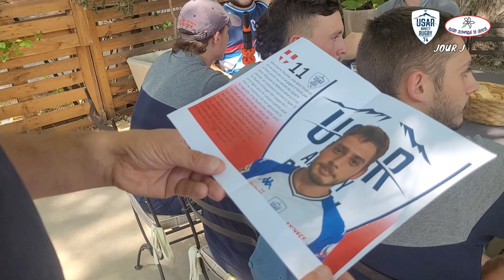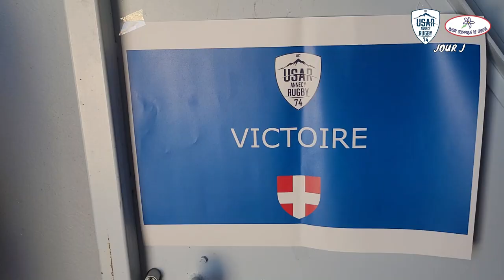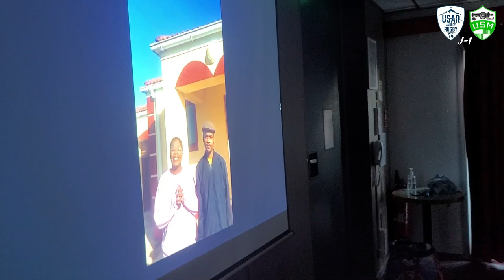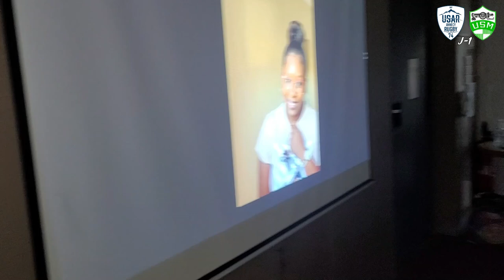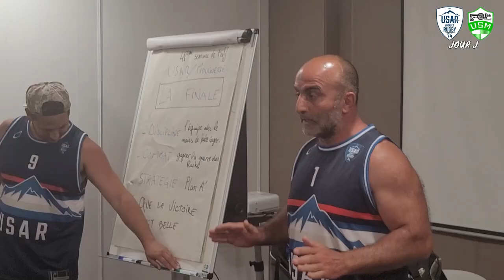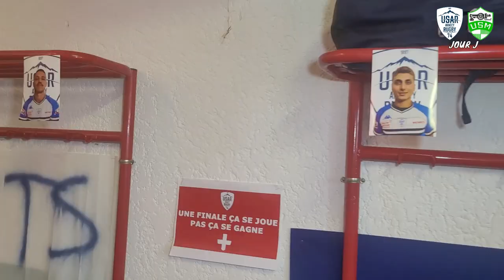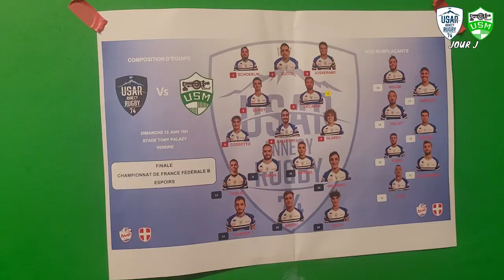LE FILM DU TITRE ! (Au cœur des Espoirs de l'US Annecy) 🔵⚪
Vivez ou revivez, en 46 minutes, le titre de Champion de France des Espoirs, en Fédérale B, saison 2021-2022 ! 🏉💪

Demi finale : Victoire 27 à 16 face à Grasse
Finale : Victoire 24 à 22 face à Mouguerre

MERCI A TOUS ! Supporters, bénévoles, joueurs, staff, curieux. CHAMPION DE FRANCE ! 🔥⚡

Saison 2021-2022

Go US ! 🔵⚪